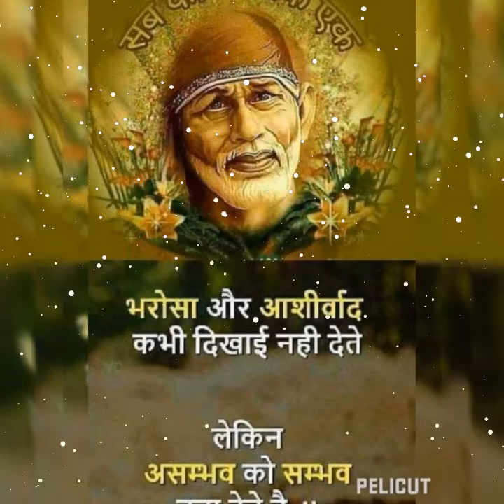Arati sai baba